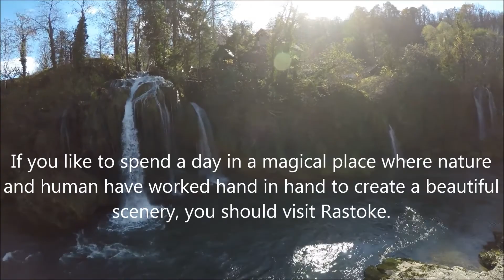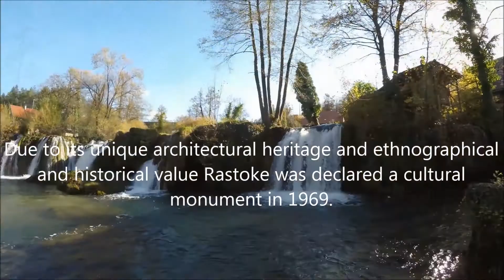Rastoke waterfalls Slunj, Croatia